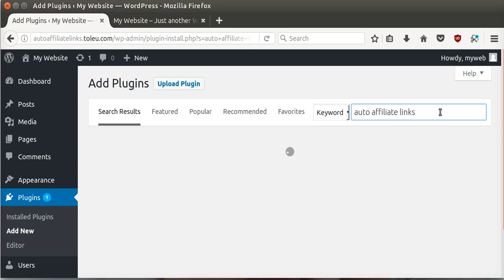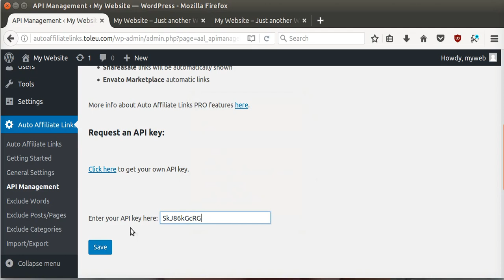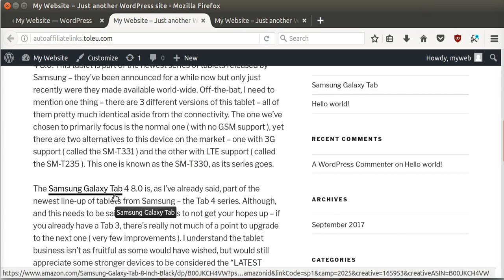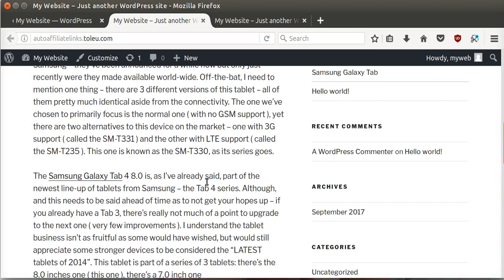Auto affiliate links quick setup